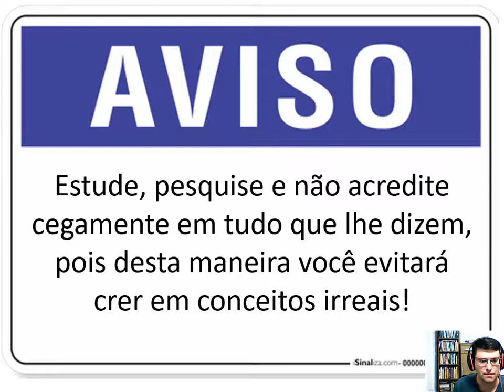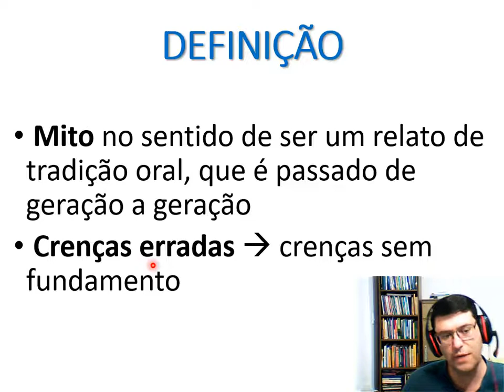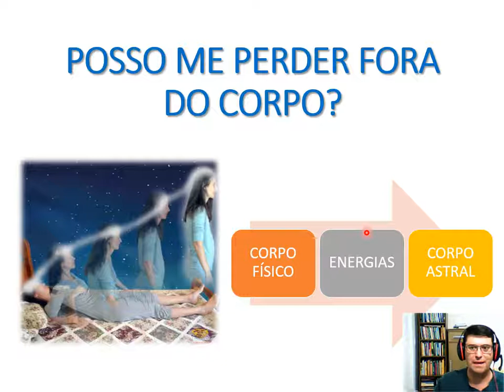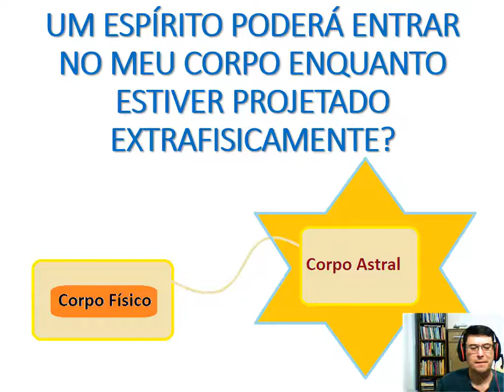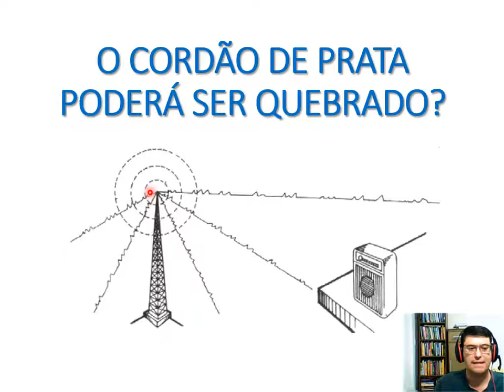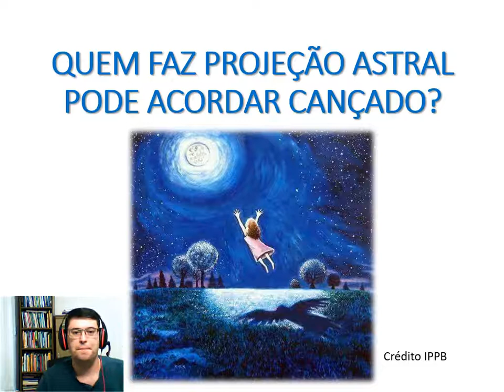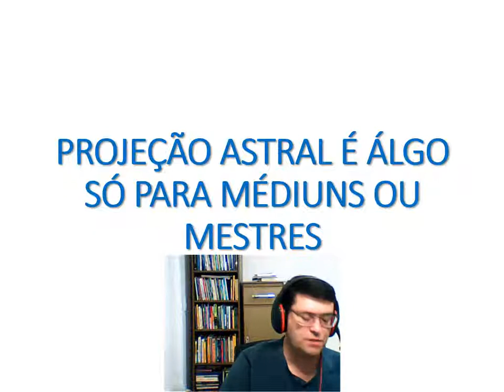Aula21 - Crenças errôneas e mitos na viagem astral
Neste vídeo coloco alguns "mitos" e crenças errôneas que se formaram em torno do tema da viagem astral ao longo do tempo. Conforme meu entendimento esclareço alguns pontos importantes com o objetivo de "desmistificar" o assunto :)